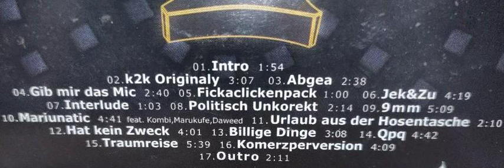kuk 2 kru - kampf um kunststoff